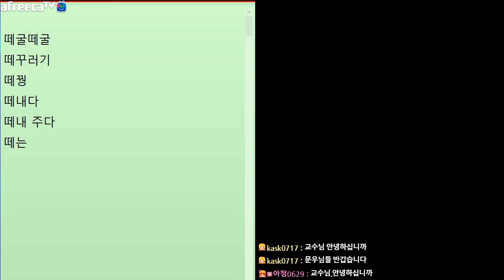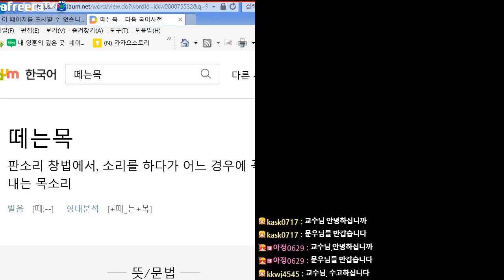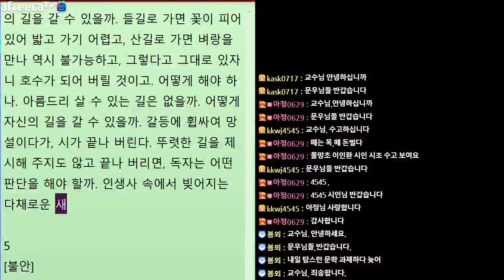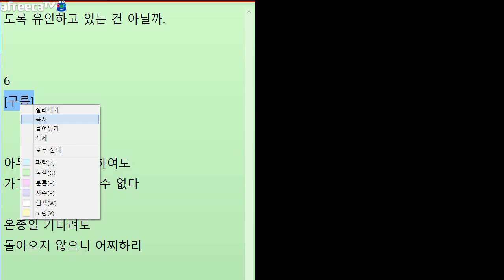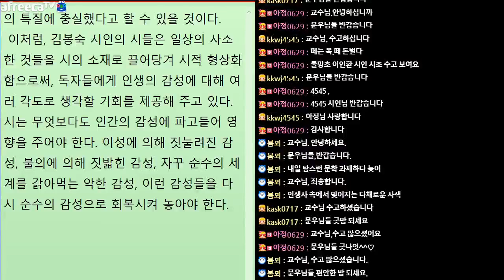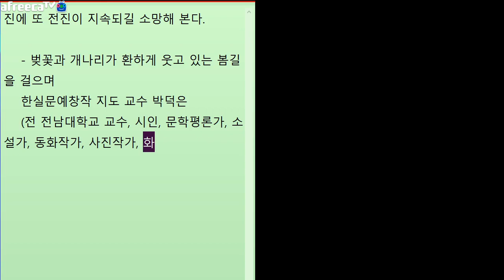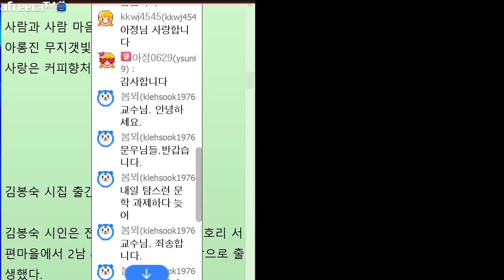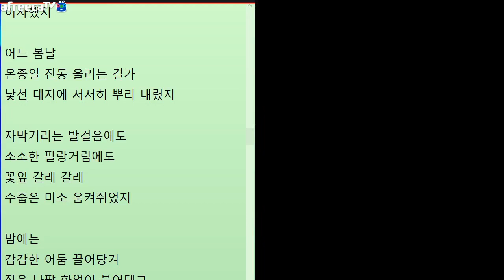[문학토크2075회]문학박사 박덕은TV